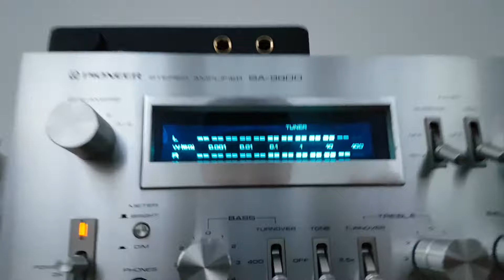Beautiful Pioneer SA 9800 | BEST POWER AMPLIFIER | Top Of Blue Line | Stereo Audio Amplifier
🔥 Record on YouTube is during testing of Pioneer SA 9800 - Blue Line Stereo Audio Amplifier ! Best Ever Amplifier Made By Pioneer ? | Pioneer TX 9800 Pair |
Pioneer SA 9800 is Top of Line amplifier from Blue Line Series.
Heavy and powerful amplifier with aluminium front evrn now after all this years it keeps  the eyes on him.
Test after full Restoration and Cleaning !
Vintage audio gear !

videos with restorations , troubleshooting and repairs of vintage audio gears mostly